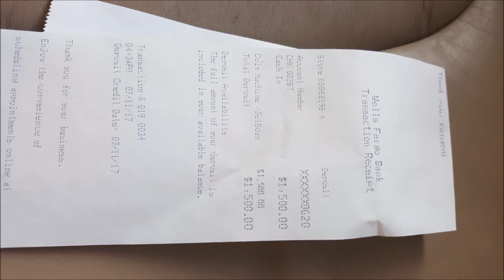VENTA, COMPRA DE CASAS.APTOS,LOTES, REMATES DE BANCOS,FINANCIADAS.FLORIDA